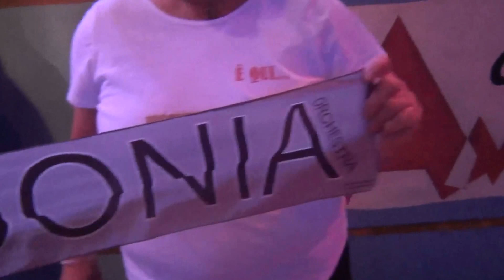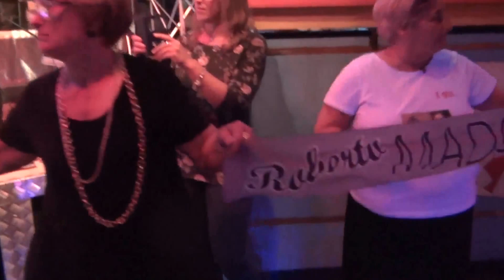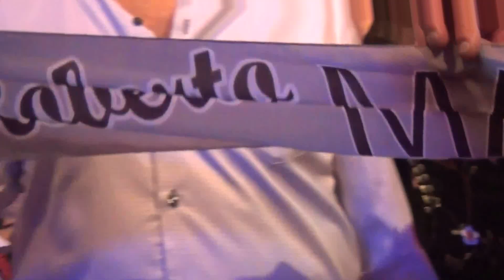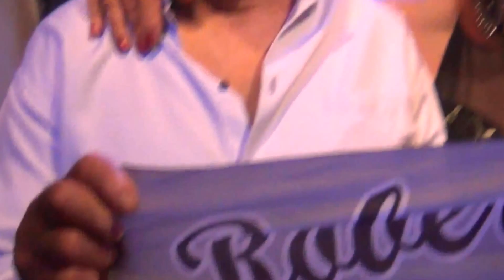29-04-2017 DISCOTECA LE PIRAMIDI CANTA "FIGLI DELLO STESSO DIO" ROBERTO MADONIA (FILMADOR RENATO)